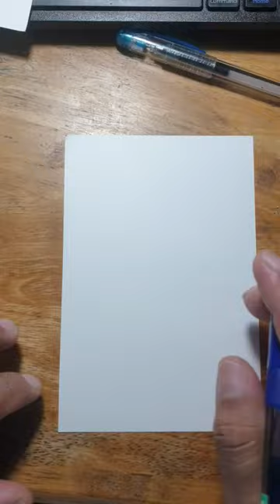Street Fighter series BLANKA quicksketch 1#streetfighter